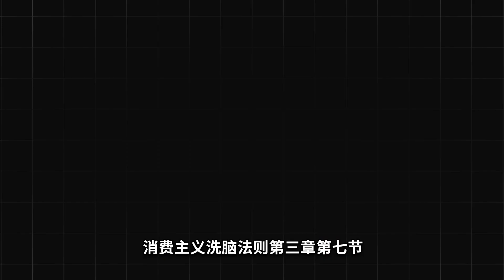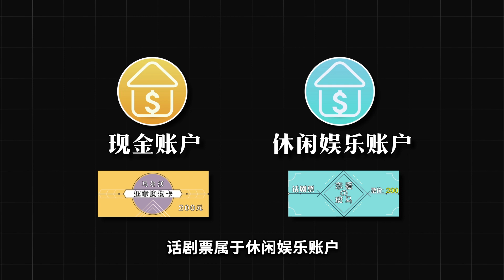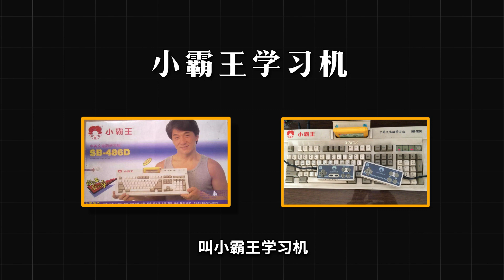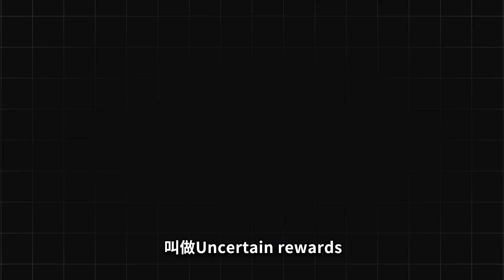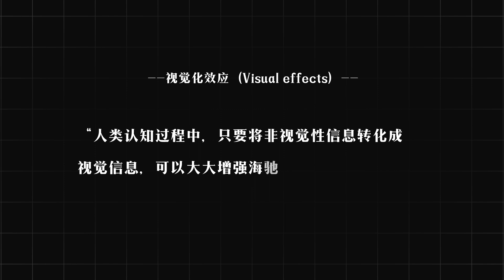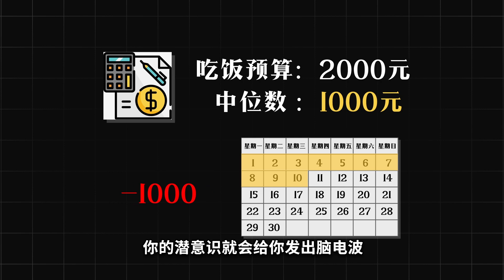【超赚】消费主义洗脑大法，商家是如何偷换你的心理账户？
看看商家是如何爱你的！

大家好，我是所长林超。😎
万物科技、商业原理、行业预测💥